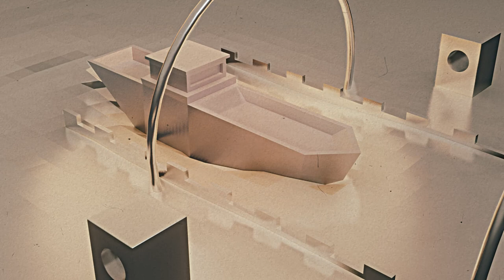THE CHWEGER - I'm Waiting (Official Video)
The song ''I'm Waiting'' is on the ''Berge Istra'' soundtrack album (2021) created and performed by The Chweger for the ''Berge Istra'' documentary film. Video by Dalibor Barić.

Music/Glazba: The Chweger
Performed by/Izvođači: Zoran Angeleski, Maja Griparić, Mauro Maretić, Alen Rosanda
Lyrics/Tekst: Dejan Pavlinović
Released by/Izdavači soundtracka Berge Istra:  HTV/Tondak 2020
Video artist/Autor spota: Dalibor Barić

I'M WAITING

Tonight I like the sounds
Free of strings, no bounds
Tonight I'm not alone
'Cause raindrops cry along

Tonight this fly it seems
Is buzzing through my dreams
Tonight it speaks of you
Her wings picture you

THE CHWEGER:
Maja Griparić (vocal)
Alen Rosanda (guitar, keyboards)
Zoran Angeleski (bass guitar, vocal)
Mauro Maretić (guitar)
Dejan Pavlinović (guitar, vocal)
Tonči Pavlinović (drums)